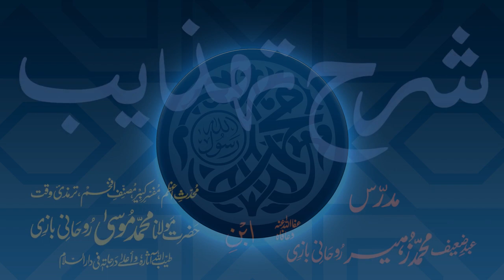Sharh-e-Tahzeeb Dars - 012 - Page - 002 - Maulana Muhammad Zuhair Ruhani Bazi - 27/08/2017